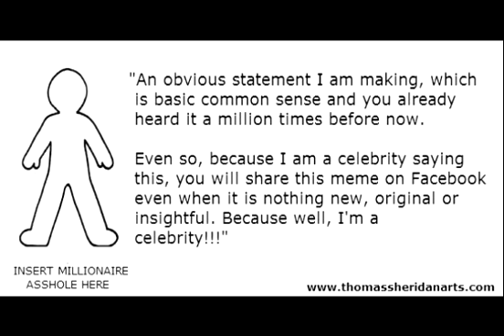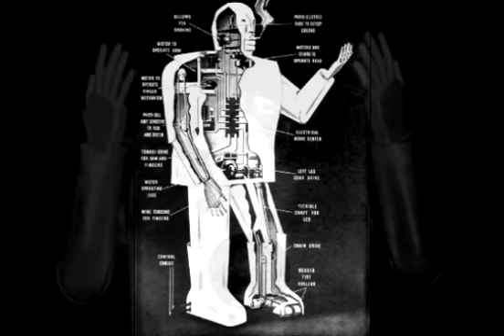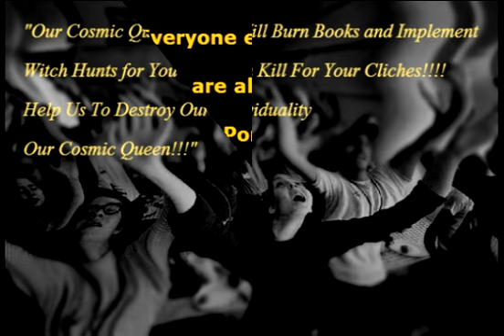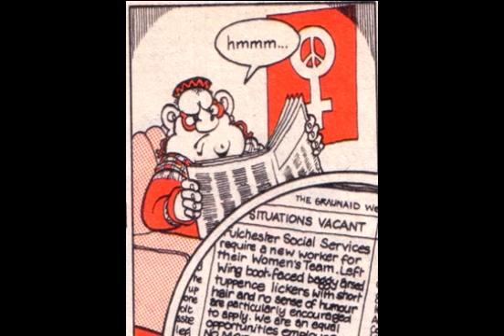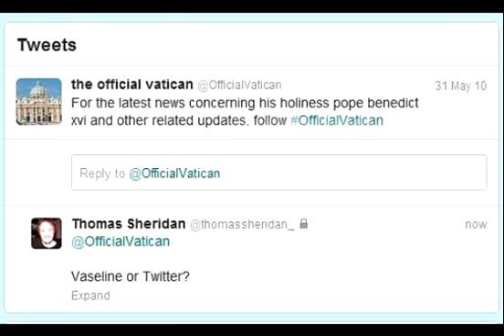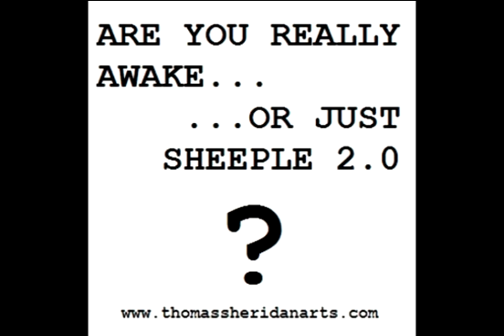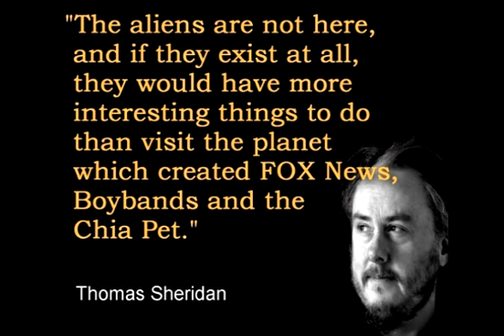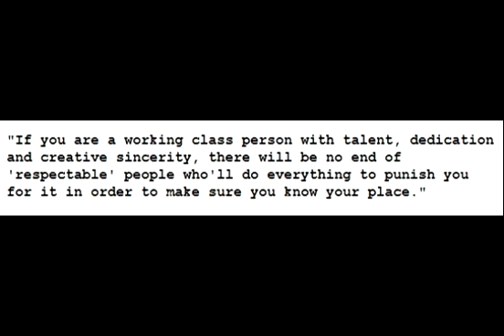Velocity of Now Ep 25 Part 2 with Thomas Sheridan